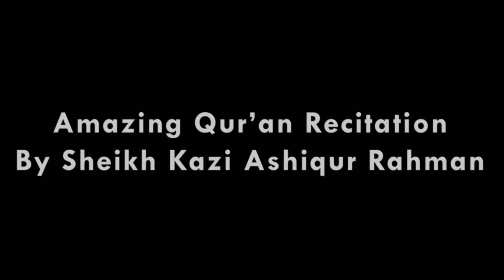Amazing Mujawwad Qur'an Recitation by Sheikh Kazi Ashiqur Rahman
Al-Falaq Dawah Project proudly presents:
Amazing Mujawwad Qur'an Recitation by Sheikh Kazi Ashiqur Rahman Al-Azhari (Imam & Khateeb of Darul Ummah Jame' Masjid)
Surah Ar-Ra'd
Hosted by Sheikh Kazi Luthfur Rahman (Director of ADP | Imam and Khateeb of London Central Mosque, Regent's Park)

ADP Monthly Programme: recorded on Sunday 7th October at Bow Muslim Community Centre.

Show your love & support:
ADP MONTHLY TALKS | First Sunday of every month

Video Footage: All footage used in our videos are licensed to Al-Falaq Dawah Project Media, and you are not permitted to cut clips and use in your own videos (without permission from the original owner of the stock footage or images) Please contact us for more information. you must also seek permission from the footage owner before monetisation of any content.